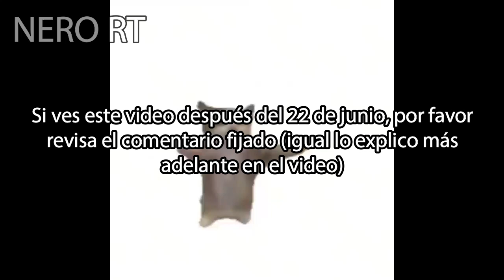En que capítulo del manga continua el anime de Yuusha ga shinda - PREDICCIÓN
Señores, esta temporada tenemos al anime de Yuusha ga Shinda (el de los muslos) así que hice una predicción de donde continuar el manga cuando acabe el anime, para que así no se queden con las ganas de más antojo 🥵🥵🥵

Hola, soy Nero RT y en este canal subiré contenido relacionado al Anime.

ANIMES
✅ Anime: Yuusha ga Shinda!, The Legendary Hero is Dead!, The hero is dead, Yuusha ga Shinda

REDES
⭕ Página de Facebook (para resubir videos)
⭕ Twitter (para casos de emergencia, como que me borraron el canal)